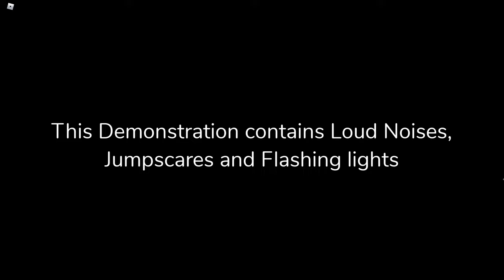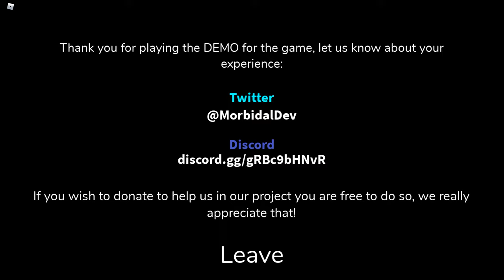Midnight at the Office [DEMO] - [Full Gameplay] - Roblox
► Game: Midnight at the Office [DEMO][Horror] | Morbid Games
Channel: links-to-games-from-movies

So...